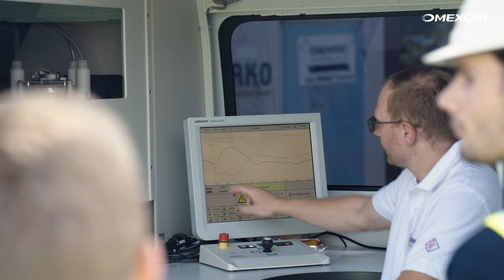Nachwuchstage 2024 in Zwickau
Unter dem Motto „Energize your Future“ fanden am 15. und 16. August 2024 unsere Nachwuchstage in Zwickau statt.
Ein voller Erfolg! 80 Azubis und Dualstudierende tauchten in die Welt von VINCI Energies und Omexom ein.
Von theoretischen Informationen über unser Unternehmen bis hin zum praktischen Training bei der Omexom Ebehako – der erste Tag war spannend und wurde mit einer tollen Abendveranstaltung im 'Espitas' beendet, wo ausgelassen gegessen, gebadet und Beach Volleyball gespielt wurde. ☀️
An Tag 2 haben wir uns engagiert: Eine Gruppe pflanzte über 1.000 Bäume im Stadtwald Zwickau, die andere Gruppe konzentrierte sich auf die Aufwertung einer Kindertagesstätte. Wir haben gemeinsam viel bewegt. 🌱💪

Danke an alle, die dabei waren und dieses Event zu etwas Besonderem gemacht haben. Wir freuen uns schon auf die Nachwuchstage 2025! 🚀